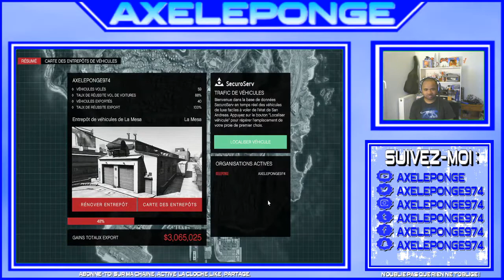BRAQUAGE D'UNE VOITURE AVEC UNE BOMBE A RETARDEMENT